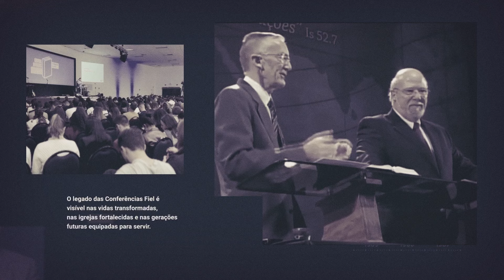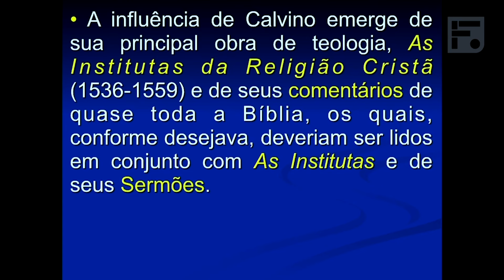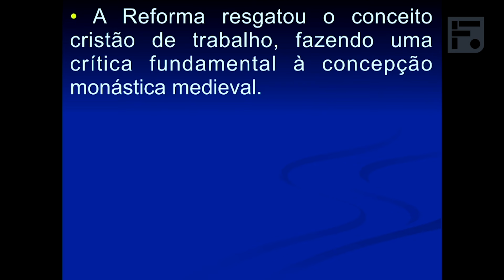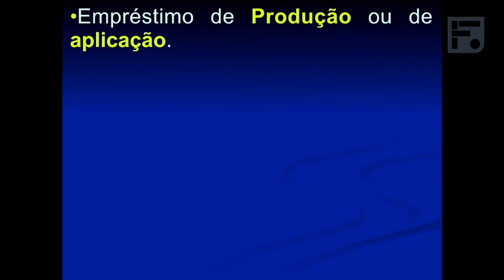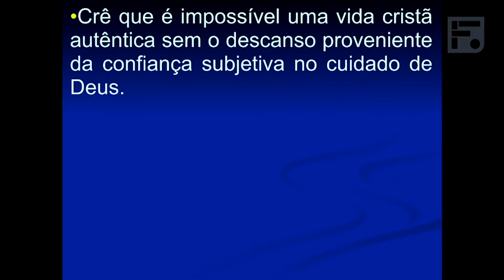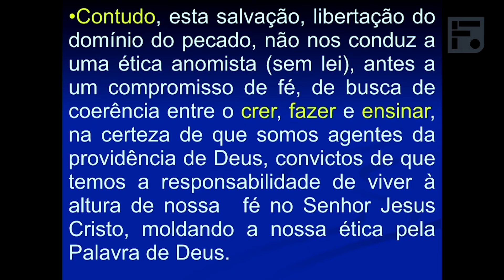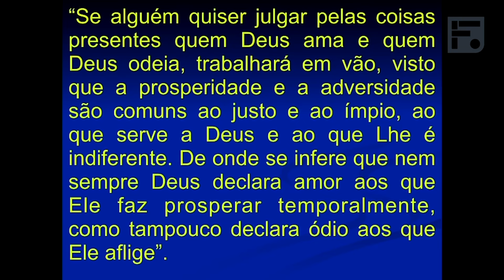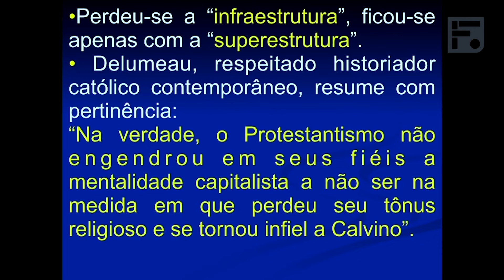Ética Social de Calvino - Hermisten Maia (Aniversário João Calvino)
MINISTÉRIO FIEL